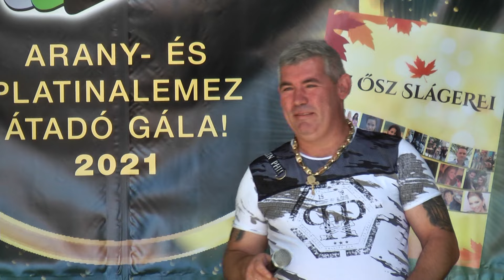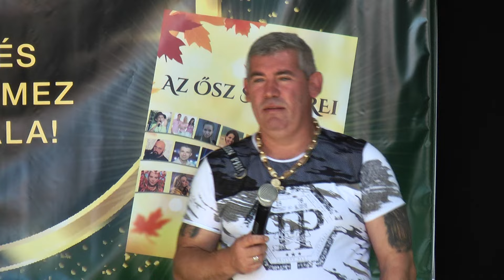Hidvégi Band - Húzzad cigány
Bakelit Fesztivál aranylemez átadás 2021